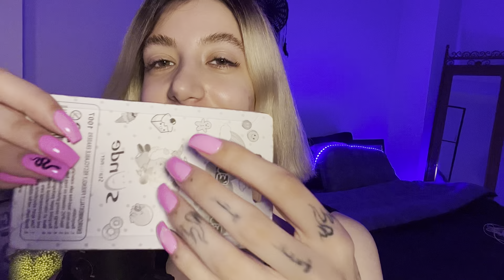PERSiAN ASMR/ ramble/ ای اس ام ار فارسی/امشب حسابی بهت میرسم تو ریلکس کن